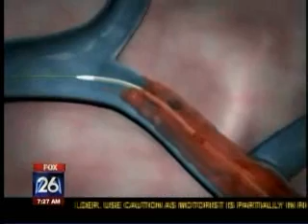Channel 26 Health News on Deep Vein Thrombosis (DVT) by Dr. Peter Lin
Channel 26 Health News on endovascular deep vein thrombosis (DVT) treatment by Dr. Peter Lin